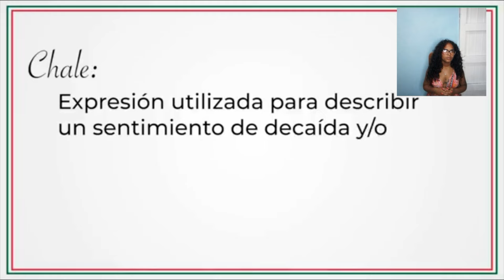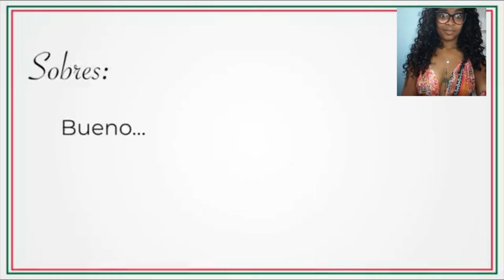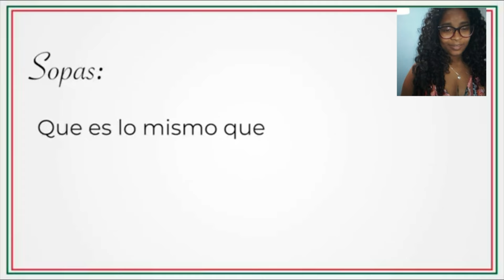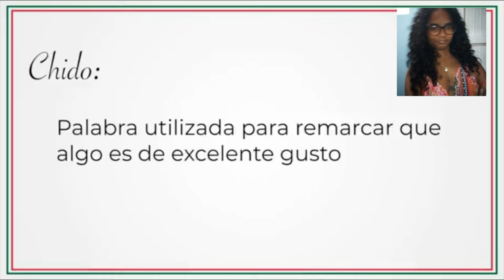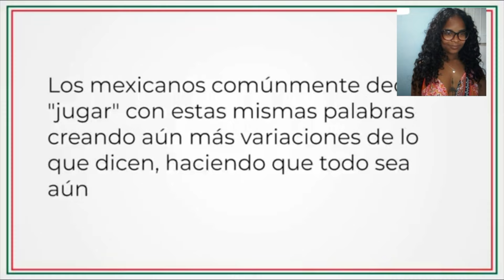CUBANA REACCIONA A DICCIONARIO MEXICANO. 🇲🇽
CUBANA REACCIONA A DICCIONARIO MEXICANO PARTE 2